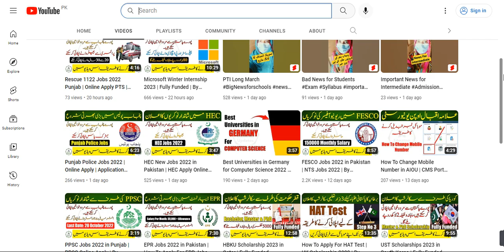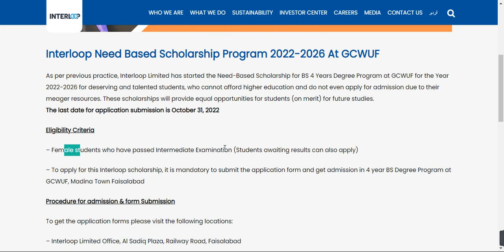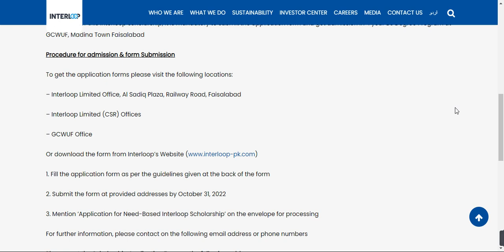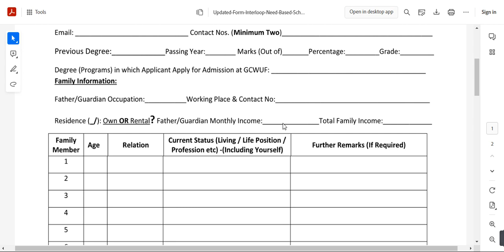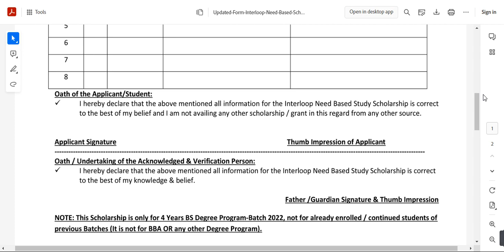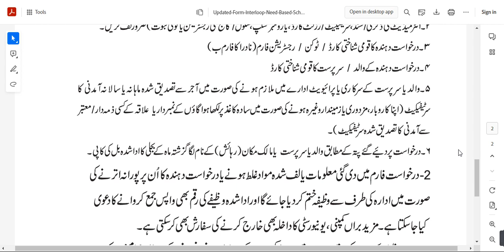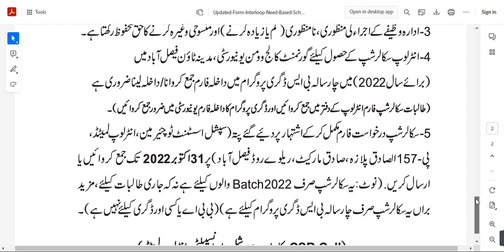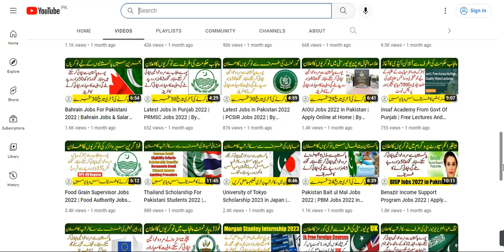Interloop Need Based Scholarship Program 2022 | Fully Funded Scholarship | By Education Updates